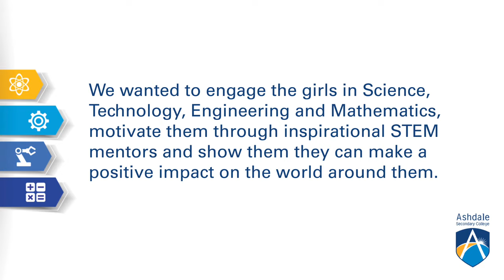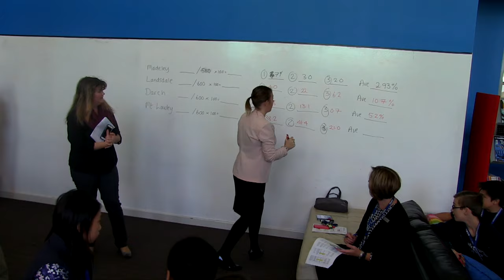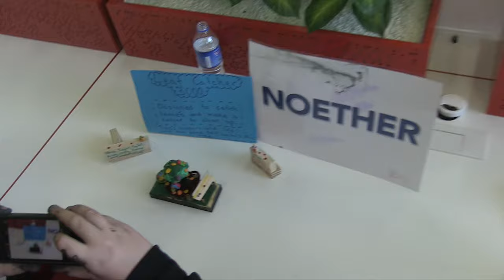STEM Girls Day Camp 2016 - Ashdale Secondary College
Ashdale Secondary College understands that the workforce of the future is changing and we want our students to be ready.
At the STEM Girls Day Camp, we engaged 67 Year 4, 5 & 6 girls from our three Cluster primary schools in Science, Technology, Engineering and Mathematics (STEM), motivated them through 12 inspirational female STEM mentors and showed them they can have a positive impact on the world around them.
They investigated, designed and built solutions to the real-life local issue of decreased urban shade in newly developed suburbs. The outcome was an increased confidence and interest in STEM and a passion for making a difference in their community.